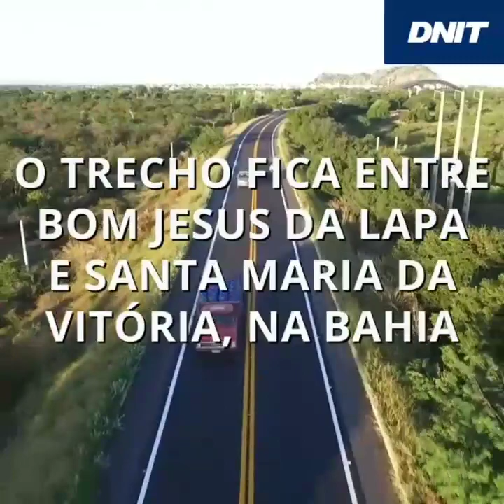10.06.2020 - Governo Federal entrega obra de recuperação na BR-349/BA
Quarta-feira, 10 de Junho de 2020, 12h37

Governo Federal entrega obra de recuperação na BR-349/BA

O Governo Federal entregou, nesta quarta-feira (10), 88,6 quilômetros de pista recuperada na BR-349, no estado da Bahia. A obra executada pelo Departamento Nacional de Infraestrutura de Transportes (DNIT), localizada no trecho entre o km 752,8 e o km 841,4, fica próxima aos municípios de Bom Jesus da Lapa, Serra do Ramalho, Santa Maria da Vitória e São Félix do Coribe. A restauração contou com um investimento total de R$ 8 milhões.

Com a obra finalizada, os usuários da rodovia terão melhores condições de trafegabilidade, com mais conforto e segurança. As equipes do DNIT realizaram os serviços de aplicação da camada de CBUQ (Concreto Betuminoso Usinado a Quente), tapa buraco e microrevestimento asfáltico, limpeza e manutenção dos dispositivos de drenagem e sinalização horizontal e vertical na rodovia.

Para o Ministro da Infraestrutura, Tarcísio Gomes de Freitas, a finalização da obra foi um compromisso do Governo Federal com o interior baiano. “Mesmo diante da pandemia que estamos vivendo, o DNIT está executando e finalizando obras que são importantes para o desenvolvimento do Brasil. Importante manter a nossa infraestrutura funcionando e escoar a produção do interior baiano”, destacou.

Já para o diretor-Geral do DNIT, General Santos Filho, essa é a 23ª entrega da autarquia durante o período da pandemia. “Nossas equipes têm tomado as devidas precauções de saúde e as obras continuam, em busca de entregar resultados à sociedade. Essa recuperação na Bahia era aguardada há muito tempo e temos a alegria de concretizar isso”, afirmou o general.

Economicamente, a BR-349/BA tem papel fundamental para o escoamento da produção da região agrícola irrigada pelo Rio São Francisco, nas proximidades de Serra do Ramalho. Além disso, a rodovia tem grande relevância religiosa, sendo o caminho feito por romeiros, principalmente da região Centro-Oeste, com destino à cidade de Bom Jesus da Lapa.

TRABALHO CONTÍNUO – Os colaboradores do DNIT continuam trabalhando nos serviços de roçada, capina, caiação de meio-fio e recuperação de acessos à rodovia e travessias urbanas. O contrato de manutenção tem previsão de término no primeiro semestre de 2021.

Com informações da Coordenação de Comunicação Social do DNIT

Governo Federal
Ministério da Infraestrutura
DNIT

Créditos do Vídeo: DNIT